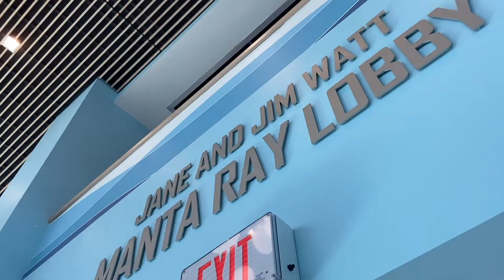The MIA Math Department